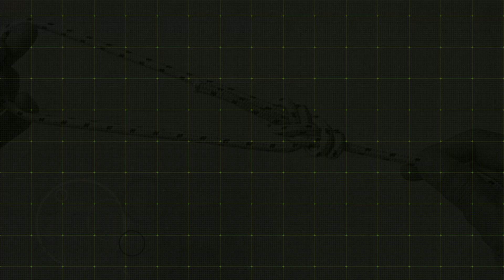두겹 8자매듭 [옭매듭] 👈@globaltorial3213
GLOBAL Torial

도래묶는법,global torial,두겹 8자매듭,8자매듭법,낚시 8자매듭법,삼성 8자매듭,옭매듭,매듭,매듭법,로프매듭,8자매듭,쌍8자매듭,figure 8 knot,FIGURE EIGHT KNOT,EDWARD'S BOWLINE